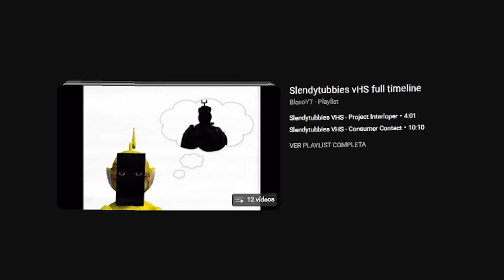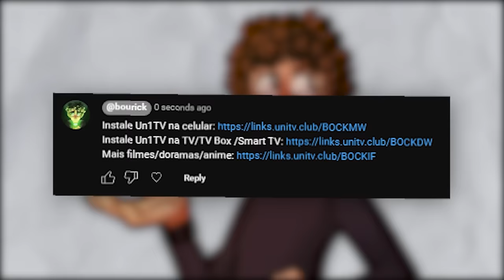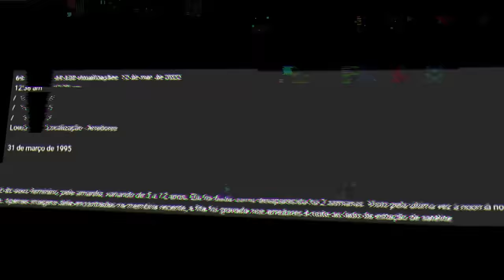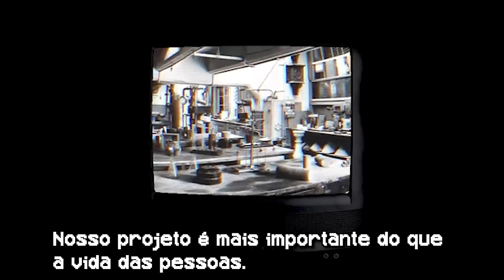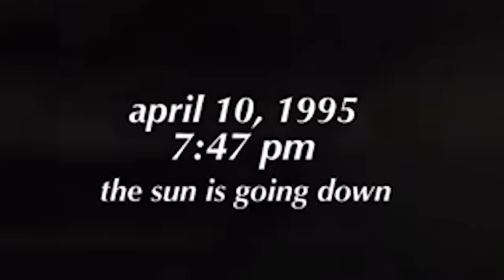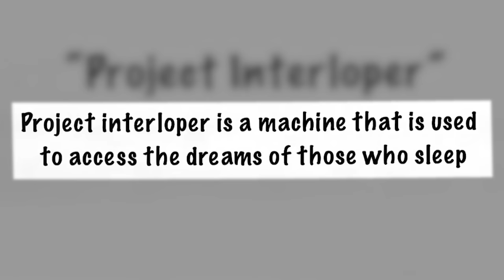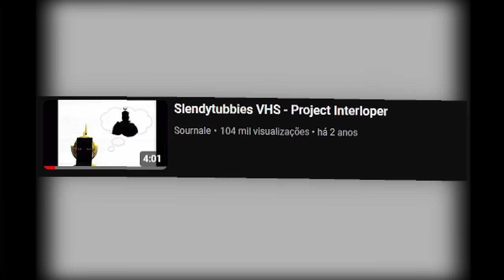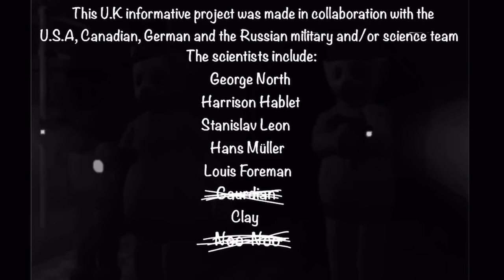O ASSUSTADOR ANALOG HORROR DOS TELETUBBIES - Slendytubbies [VHS]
Hoje eu falo sobre como um analog horror assustador dos Teletubbies: O Slendytubbies VHS!

Vídeo original: @greentriangle9220

Seja membro 🧡

0:00 - Introdução
0:13 - Contexto
1:53 - publi
2:33 - Slendytubbies VHS